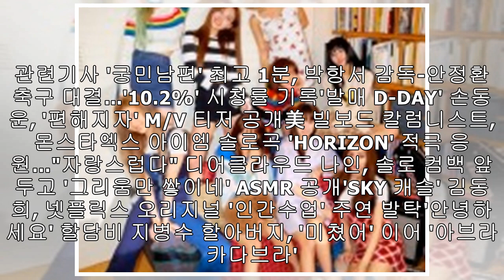임창정, 오는 27일 전주서 단독 콘서트 연다